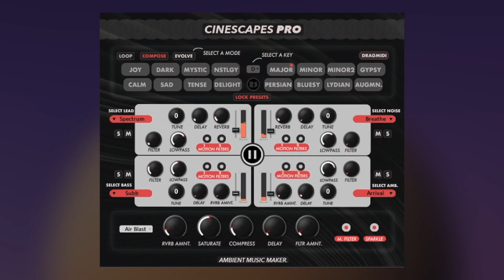Cinescapes PRO 2 | Create Ambient Wonders | Rast Sound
Details,